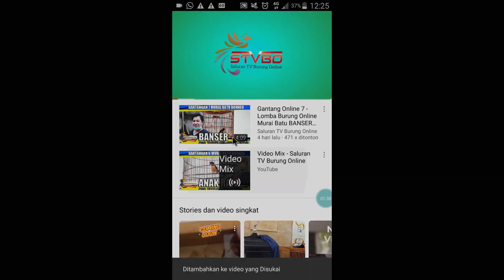LOMBA SERINDIT ONLINE 2 - Aksi Serindit CATUR Milik DEDI darI Jungkat KalBar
Lomba Serindit Online Peserta 2

Jika anda suka berikan like dan comment untuk support video ini supaya juara

Rawatan Serindit:
Perawatan Hariam
Jam 05.00 di embukan setelah 1 jam di embun terus dimandikan dan kasik pusaka Nipah atau kepok, dan di jemur cuma 15 menit mengeringkan bulunya terus di anginkan dan langsung kerodong.
Jam 04.00 atau setelah pulang kerja mandikan dan di anginkan lalu di kerodong lagi. Cuman itu aja semoga bermanfaat.

Video ini akan diterbitkan pada tanggal 03/04/20 Finish Penilaian 6/05/20